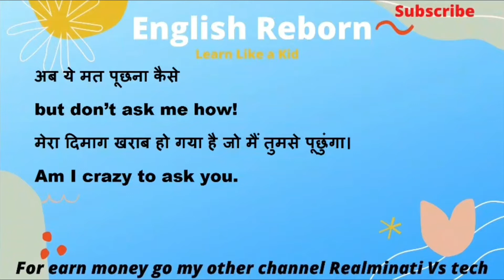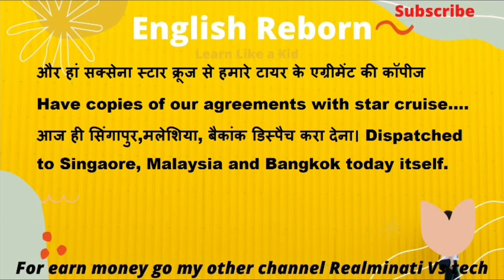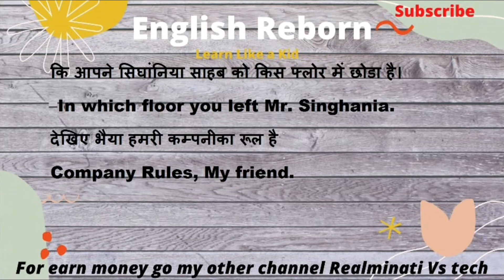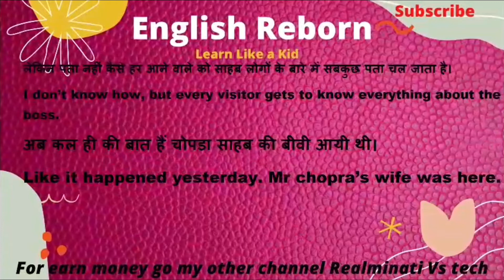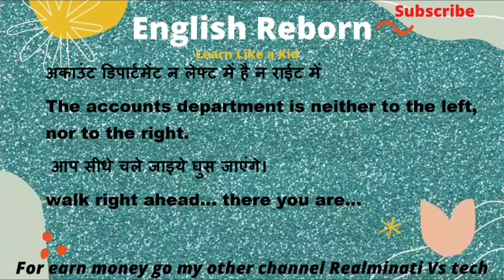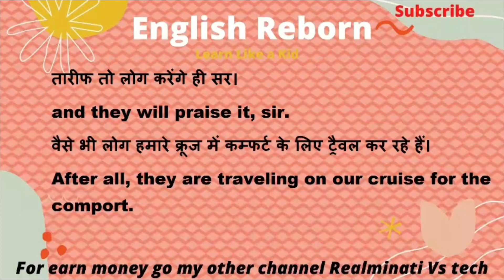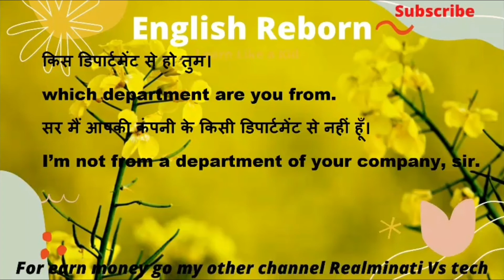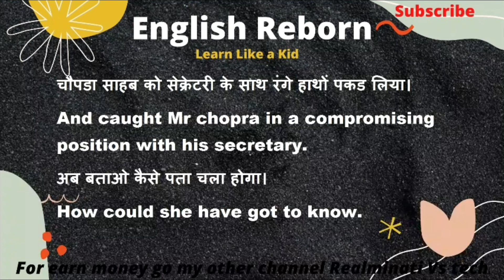Humraaz Part-3 | Learn English through movie | Learn spoken English | English reborn | Speaking